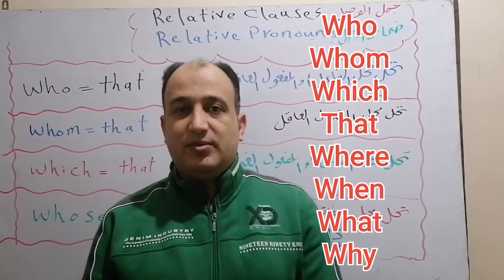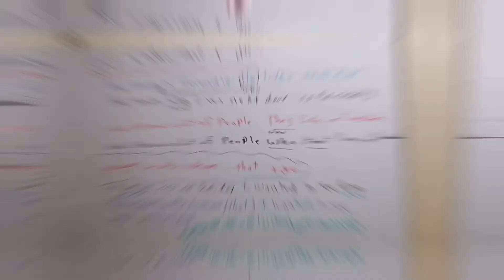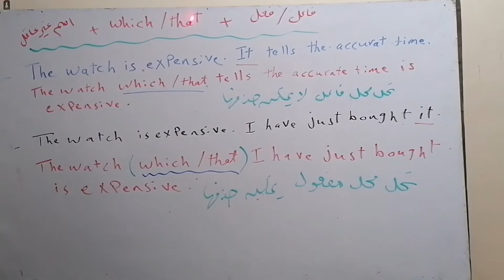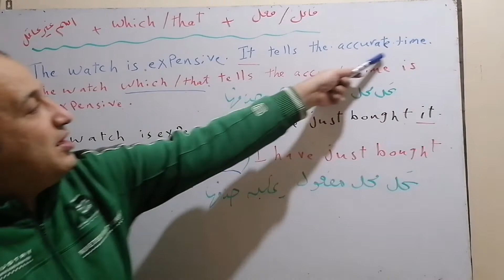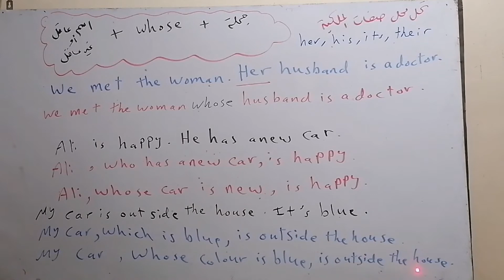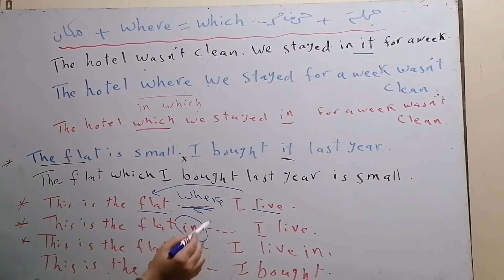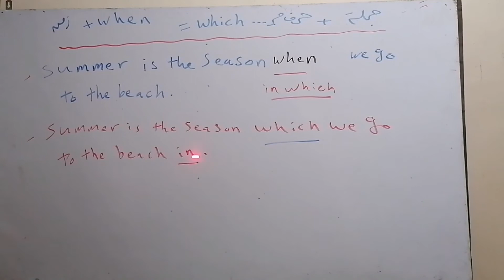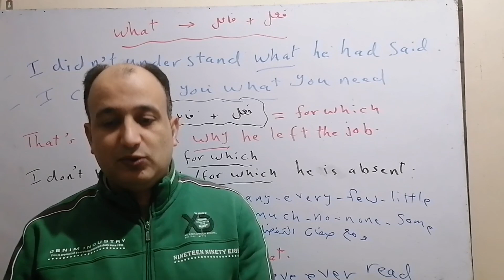الجمل الموصولة relative clauses ضمائر الوصل relative pronouns في اللغة الإنجليزية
فيديو شرح حذف ضمائر الوصل

فيديو شرح أنواع الجمل الموصولة

فيديو شرح حروف الجر مع ضمائر الوصل